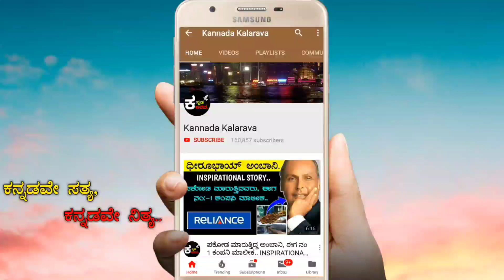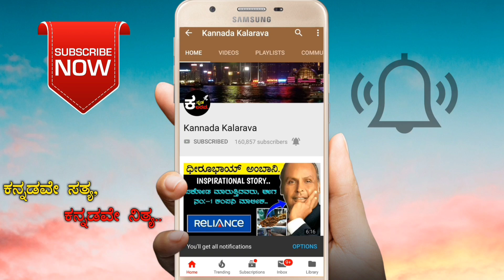ಈ ಹೆಸರಿನ ಹುಡುಗಿಯರು ಪ್ರೀತಿ ಮಾಡೋದ್ರಲ್ಲಿ ತುಂಬಾ ಪ್ರಾಮಾಣಿಕರು..| KANNADA KALARAVA | KANNADA ASTROLOGY